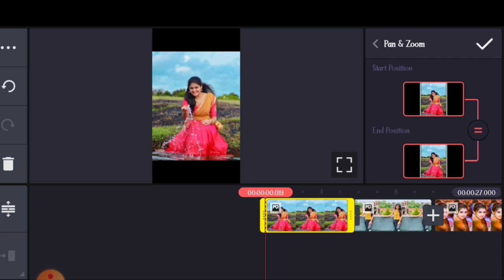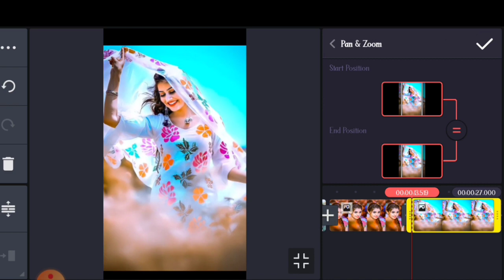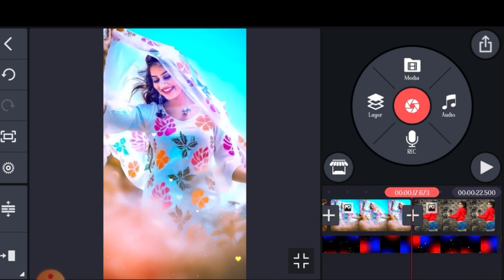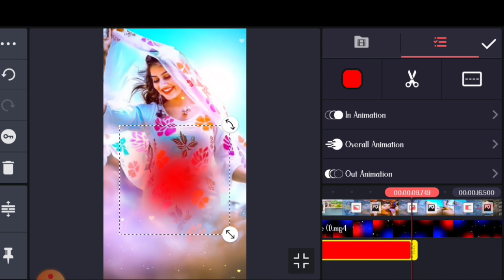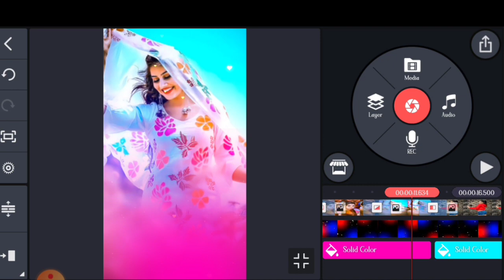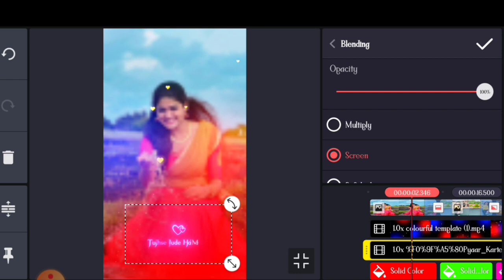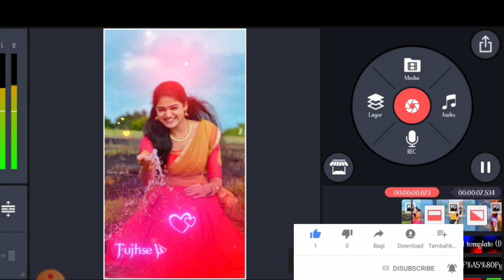New Colour Full Lyrics Video Editing In Kinemaster | New Trending WhatsApp Status Video Editing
Hello gayis mera Name Deepak kushwah 🙏

All Material